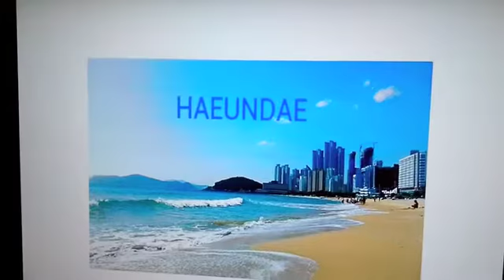Par C2 Project Example - Unit 6 - Killer Deals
Project Example for C2 Par Unit 6 Lesson 2. The group creates a short news feature about a new shopping mall in their community.